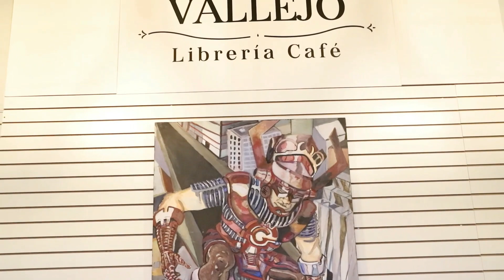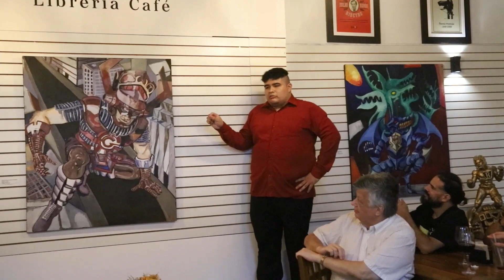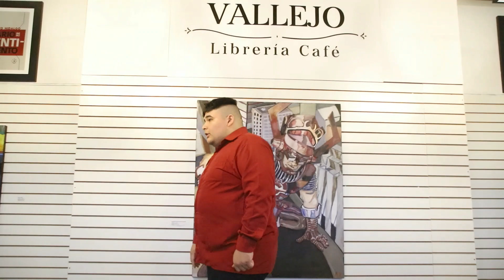BRUNO VELIT LAOS PRIMERA INDIVIDUAL EN VALLEJO LIBRERIA CAFE EGRESADO DE CORRIENTE ALTERNA,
El 28 de abril se desarrolló en un ambiente de alegria, la primera muestra individual de Bruno Velit Laos en las instalaciones de Vallejo Libreria Cafe de San Isidro, Sus padres muy contentos por este primer logro le auguraron éxitos  futuros, cabe resaltar que Bruno es hijo de Miguel Angel Velit Aguilar reconocido escultor peruano.